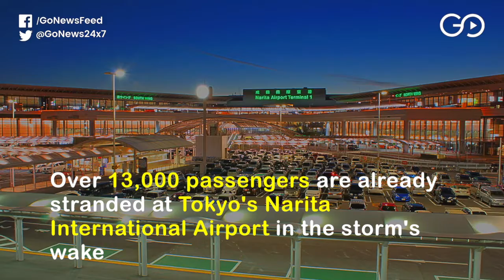Super Typhoon Hagibis Disrupts Rugby World Cup In Japan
Category 5 Super Typhoon Hagibis which is expected to make landfall in Japan on Saturday has disrupted Rugby World Cup in Japan and may also impact the 2019 FIA Formula One Japanese Grand Prix